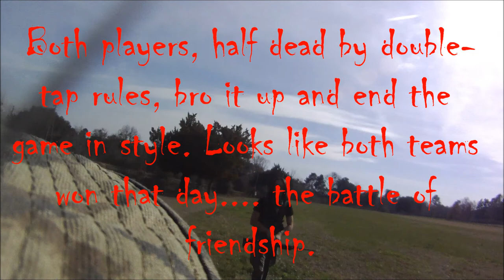Backyard Airsoft 2/15/15 - Bandit Cam - FUBAR Airsoft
READ DESCRIPTION FOR DETAILS ON FIELD/GAME-TYPE/WEAPONS/MUSIC. Thank You~

FUBAR Airsoft hosts a local game day. This video is the first team deathmatch game as filmed by Bandit. Games are played with double tap kill rules. Enjoy~
Bandit Cam~

Date: 2/15/15
Weapons:
Knight - Ref
Bandit - M4
Chronic - M4
Skeletor - M4
Swiper - MP5
Jax - AK
Scootz - M4
Baconator - G3
Seamus - M4

(This last one is the Pensacola based airsoft group)